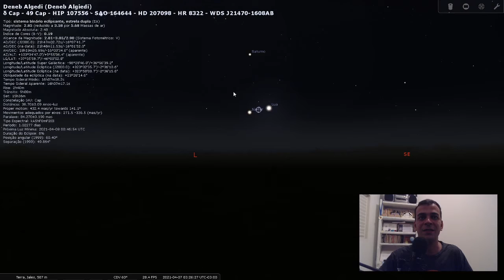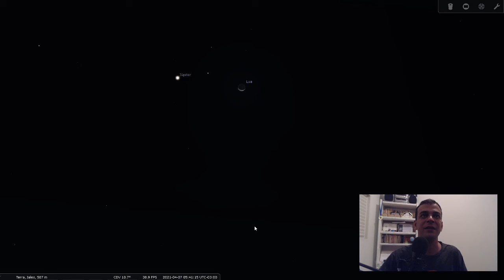Conjunção da lua e Júpiter hoje a partir das 2:30 AM - horário de Brasília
Ajude nosso canal pelo PIX: 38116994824 CPF